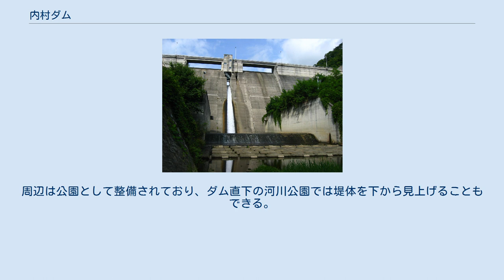内村ダム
内村ダム（うちむらダム）は、長野県上田市丸子町（旧小県（ちいさがた）郡丸子町）、信濃川水系依田川支流内村川に建設されたダム。
高さ 51.3 メートルの重力式コンクリートダムで、洪水調節、上田市を中心とした下流地域への不特定利水、上水道用水供給を目的とした多目的ダムである。
ダム湖の名は鹿鳴湖（ろくめいこ）という。
 内村川は、三才山峠を水源とし、東へと流下している。
流域は降雨量が少ない地域で、古くから32基もの堰を築きかんがい用水を取水してきたが、しばしば水不足に陥った。
上水道用水に関しても上田市を中心として人口増加による水需要増大により、鹿教湯地先、神橋地点にあった取水設備だけではまかないきれない状態になることが予想された。
また、大雨によって出水した内村川は、しばしば水害をもたらした。
1958年（昭和33年）には台風21号が大雨を降らせ、周辺の農地は水没、家屋は押し流され死者2名を出した。
翌1959年（昭和34年）には台風7号による大雨で再び出水し、氾濫した河川は集落を孤立させ、死者2名を出した。
短期間に重ねて被害を受けたことから、依田川総合開発の一環としての内村川治水対策は急務とされた。
1972年（昭和47年）に実地調査が行われ、1974年（昭和49年）に着工。
1983年（昭和58年）に完成した。
 長野県内を東西に貫く三才山（みさやま）トンネル有料道路（国道254号）の東側出口付近にあり、鹿教湯（かけゆ）温泉で有名な土地であることからダム湖を鹿鳴湖と命名。
周辺は公園として整備されており、ダム直下の河川公園では堤体を下から見上げることもできる。